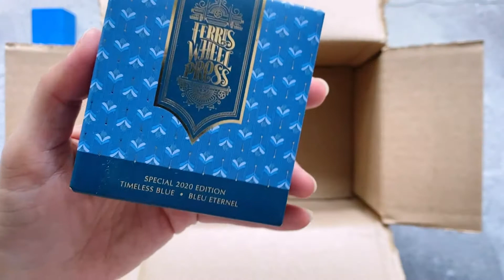Unboxing: Ferris Wheel Press Cerulean Midnight Fountain Pen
Hi! Welcome to my first YouTube video. I'm pretty excited to be here.

I started sharing my fountain pen unboxing over on Instagram this year and thought I would take it to YouTube. If the quality of video for the other unboxings don't suffer too much from cropping, I will add them here too. As I am mic-shy, please excuse a lack of commentary on the videos.

I received my Ferris Wheel Press goodies roughly five months after backing the release of their 2020 Special Edition ink on Kickstarter, and I have to say it was worth the wait. A more detailed video of the ink will be coming soon.

In the mean time, any comments and constructive criticism is welcomed. Be kind. We could all use a little more of that in the world right now.